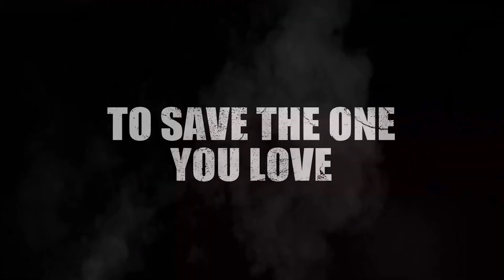Shadows of the Damned: Hella Remastered - Official Launch Trailer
Shadows of the Damned: Hella Remastered is available NOW!
Get it on PlayStation 4/5, Xbox Series X/S, Xbox One, PC (Steam), and Switch!
SEE YOU IN HELL!